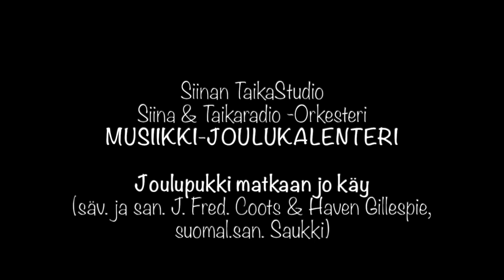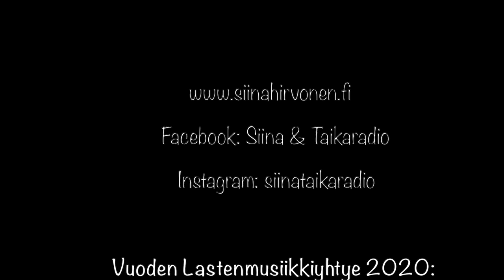Musiikki-Joulukalenteri, Luukku 4., Joulupukki matkaan jo käy